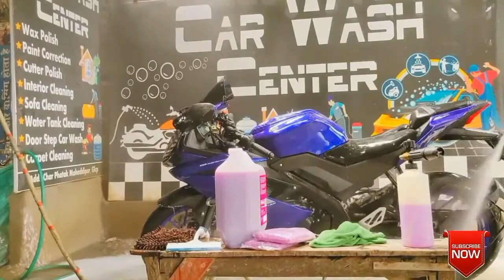Best car shampoo 🔥🔥 | Wavex foam wash car shampoo review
Wavex foam wash shampoo | Best Car wash sampoo | foam wash

आप इस लिंक से इसे मंगवा सकते हैं

in this video we review wavex car wash sampoo.
it is very cheap and economical.it is very thick sampoo.must recommend for car washing center.

Best foam wash shampoo, foam wash in india,best car foam wash in india,how to foam wash , car care, wavex car care, wavex shampoo review

love you technical guru ji